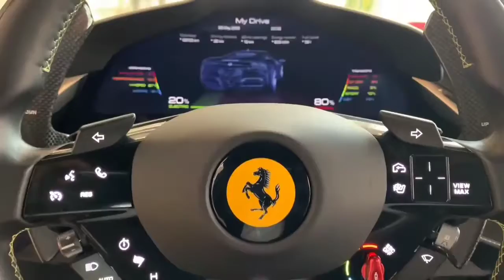2021 Ferrari SF90 Stradale Walk Around Full HD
Enzo Ferrari is reputed to have said that he built engines and then attached wheels to them, but what we've just seen with the new SF90 is probably not what he had in mind. This new production series Ferrari, which will sit at the top of the range until the successor to the limited-edition LaFerrari arrives, is running almost silently on nothing more than electrons, and the power is going to the front wheels. Even by the mixed-up standards of 2020 that's strange, right?

Now, before you panic at the thought of an electric Ferrari, we'll inform you that the SF90 Stradale also has a brand-appropriate twin-turbocharged V-8 right behind the passenger compartment. Working together, the gas and electric systems deliver a mouthwatering 986 horsepower.